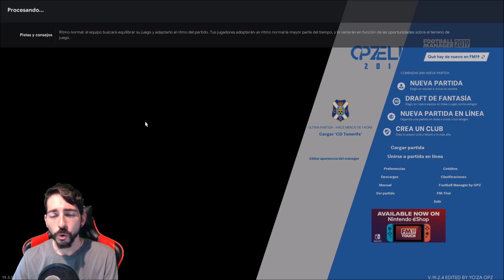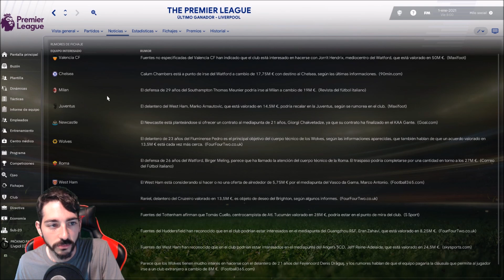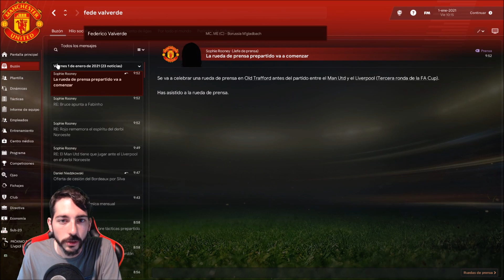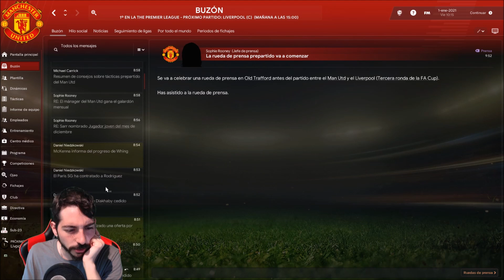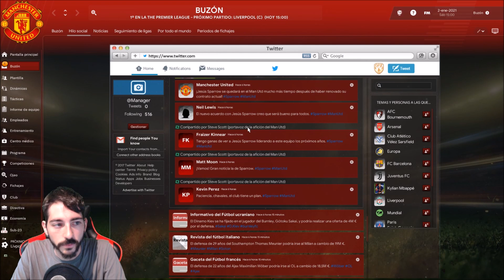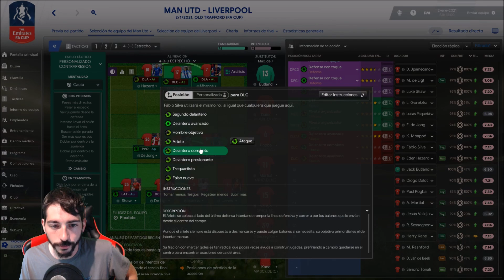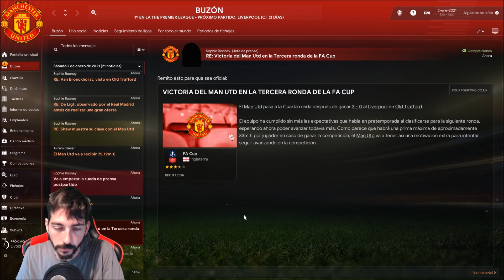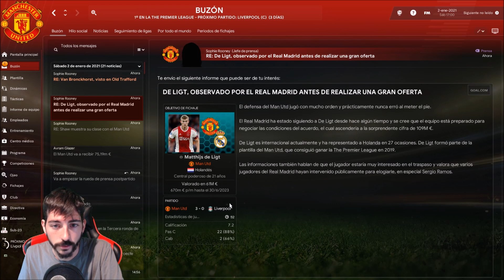Football Manager 2019 #181 | Tercera ronda de la FA Cup: Man. United vs Liverpool